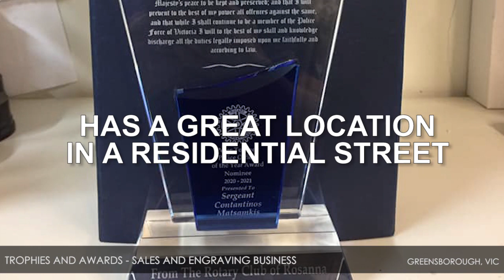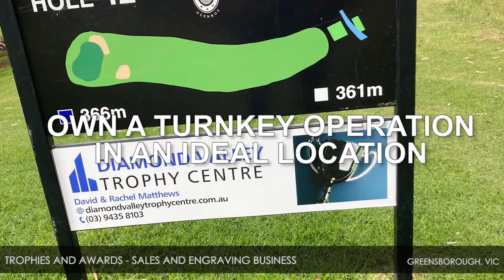Trophies and Awards – Sales and Engraving – Greensborough, VIC